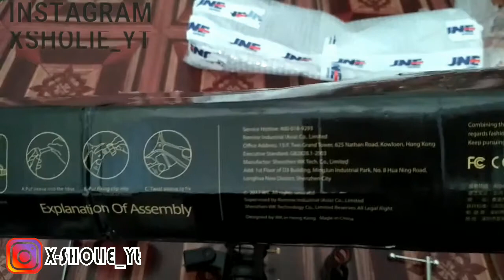Cara Rangkai Stand MIC untuk Youtuber - Cover Lagu - Broadcasting | WK Studio MUSIK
bagi yang ingin cover lagu, broadcasting dan hal lain terkait pengambilan video maupun rekaman suara saat cover lagu bisa pakai stand mic model ini yang murah dan cukup membuat pede ketika didepan kamera dengan stand mic + mic condenser yang elegan. berikut saya cantumkan pula cara pasangnya.